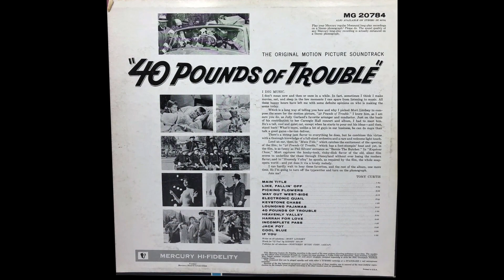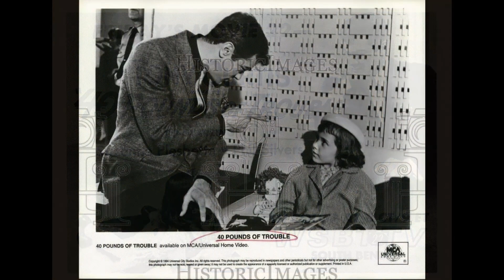Mort Lindsey – Like, Fallin' Off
from:
Mort Lindsey – 40 Pounds Of Trouble - (The Original Motion Picture Soundtrack)
Mercury – SR 60784 (USA, 1963)
the film: